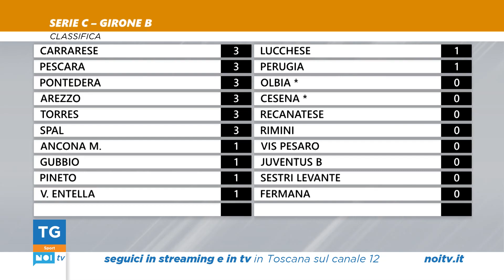Tg Noi Sport | 03/09/2023